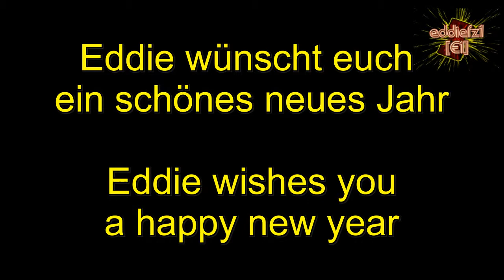Happy New Year and a great Bikersaison 2014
E1